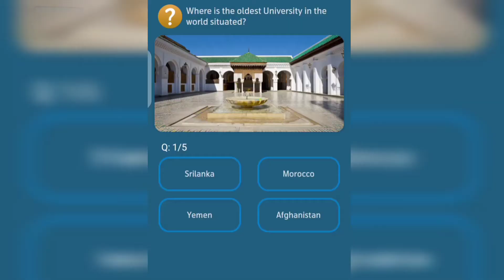In Which year did China gain independence?